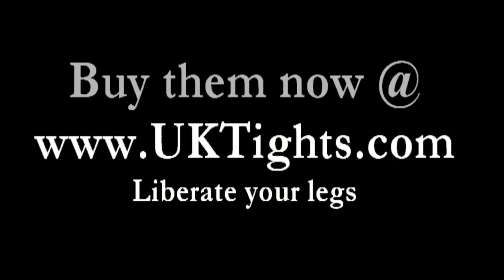UK Tights - Tiffany Quinn Play Hard Tights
You know what they say? Work hard, play hard! If you live right on the edge, that's cool, but it doesn't have to rushing around all the time. Inject some fun into the race. Slow down and have fun, tonnes of it!